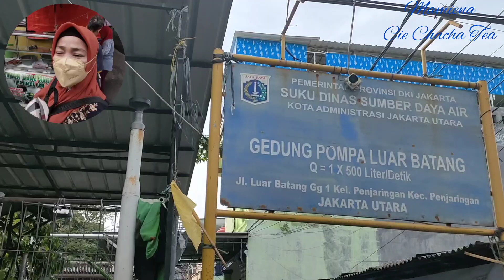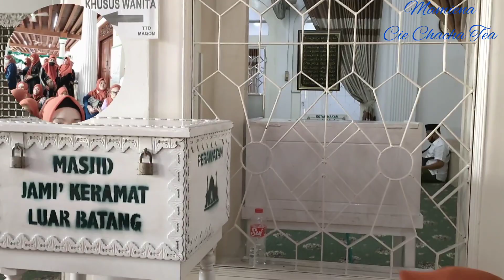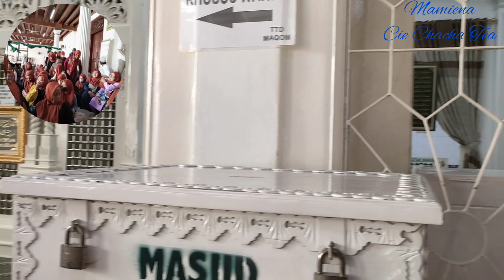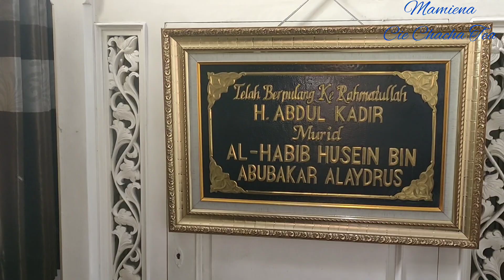WISATA RELIGI KRAMAT LUAR BATANG BERSAMA IBU-IBU PENGAJIAN CIANGSANA BOGOR